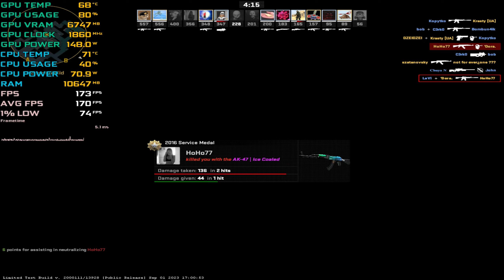Counter-strike 2 : RTX 2060s + Ryzen 5600X : 1024p 75hz Ultra Graphics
RTX 2060 8GB / Ryzen 5 5600X / 8x2GB RAM 3200MHz / 1280x1024@75hz / GeForce Game Ready Driver: 537.13

Amazon Buy!

● Nvidia Shadowplay
● FPS Monitor - Steam
● MSI Afterburner